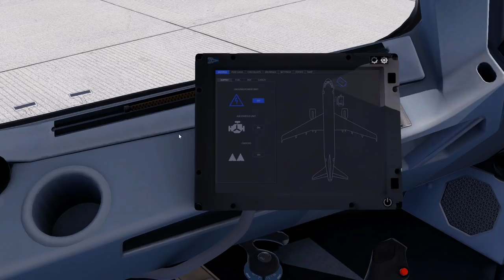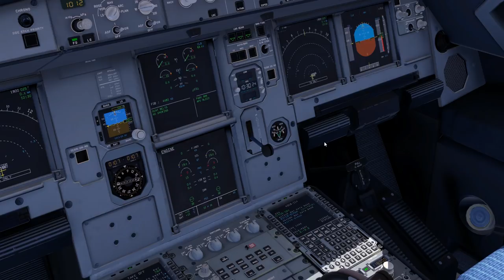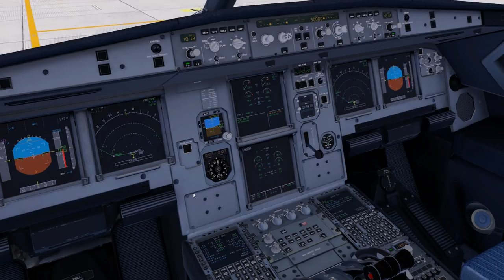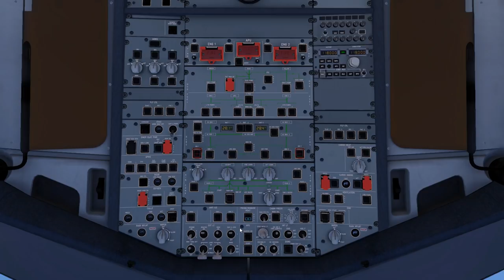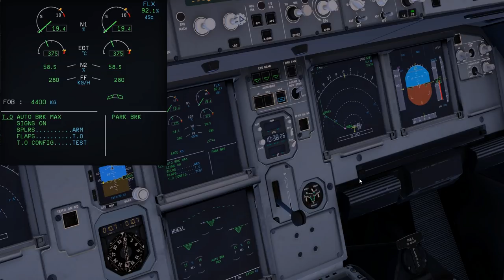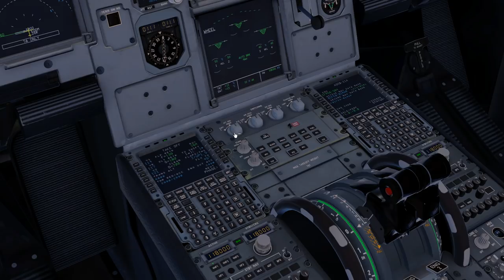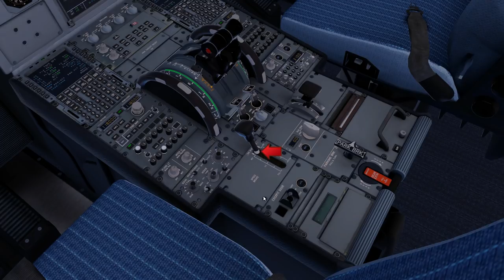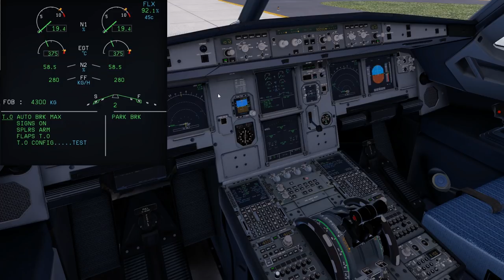X Plane 11 TUTORIAL #22: FlightFactor Airbus A320 Teil 7: Engine Start und Taxi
Moinmoin,
Hier kommt Teil sechs und mit ihm der Engine start und Taxi.
Viel Spaß!

Besonderer Dank an SwatCorp aus der Community!!

Wenn ihr meinen Content mögt und Lust habt, mich zu unterstützen, dann könnt ihr das via Tipeeestream tun

(Und ganz nebenbei kann ich mir dann auch mehr Flieger und Szenerien zum Fliegen und Zeigen besorgen :P)

Vielen herzlichen Dank an:
- E. Walt
- M. Kaiser
- Kosta Prokopiu
- Steve Hellriegel
- PauleDE
- TheRyma52
- Christian Rohde
- SwatCorp